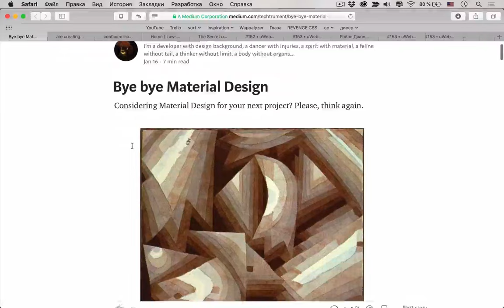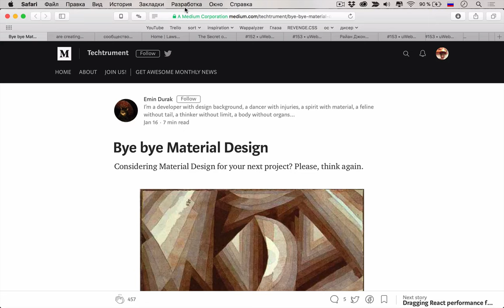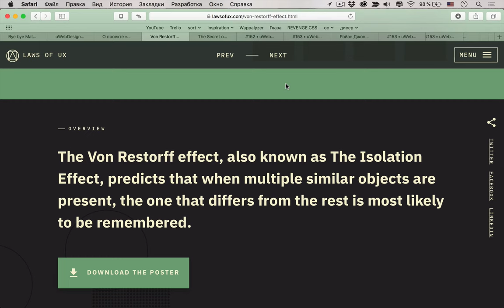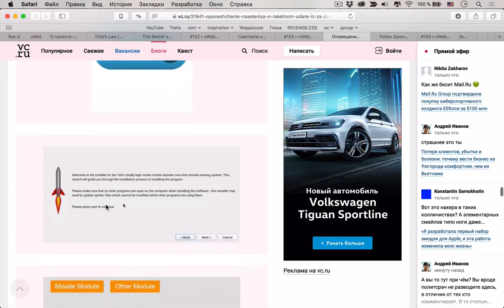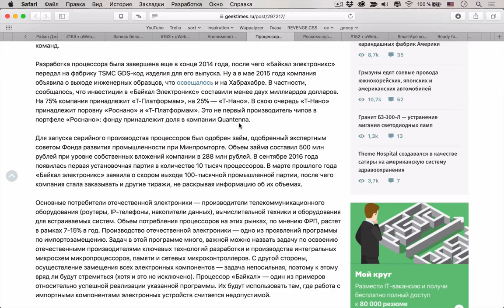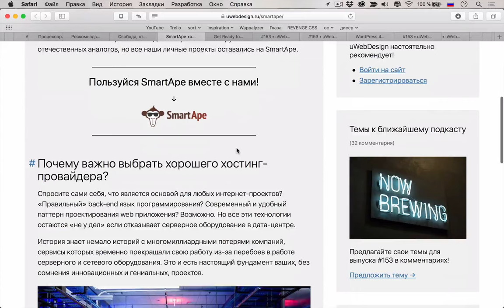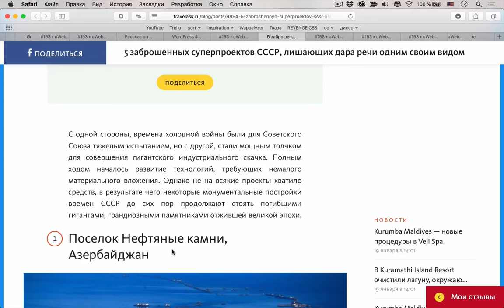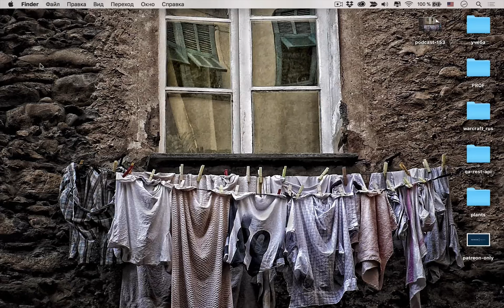Прощай Material Design, законы UX — Суровый веб #153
Друзья, настраивайтесь на волну uWebDesign, подъехал новый подкаст! На этой неделе мы рассмотрели много «дизайнерских» тем, в том числе про Material Design, законы UX и секрет идеального градиента; также поговорили про новости из мира IT: процессоры «Байкал» поступили в розничную продажу, слухи о работе в Netflix; ну и разработку не обошли стороной: поговорили про новое CSS свойство `display: contents` и обсудили возможность кражи кредитных карточек через npm пакет.

Ссылки на темы:
Первая тема
• 00:00 Прощай Material Design
• Полезная информация
Дизайн
• 25:30 10 законов UX
• 38:48 Секрет идеального градиента
• 47:10 «Логин или пароль не верен» неправильный паттерн
• 50:07 Оповещение населения о ракетном ударе из-за проблемы UI/UX
Светские новости
• 56:23 Райан Джонсон писал сценарий «Последних джедаев» на макбуке, который никогда не подключался к интернету
• 01:01:19 Запись белого шума на YouTube получила пять претензий от пяти разных правообладателей
• 01:04:52 Анонимности нет
• 01:10:00 Процессоры «Байкал» поступают в розничную продажу
• 01:12:58 Роскомнадзор разрешил Ростелекому не предоставлять абоненту номера входящих звонков
• 01:14:32 Свобода, ответственность и высокая зарплата: Дмитрий Очеретяный о работе в Netflix
Разработка
• 01:27:47 Готовьтесь к новому свойству `display: contents`
• 01:33:46 Рассказ о том, как я ворую номера кредиток и пароли у посетителей ваших сайтов
• 01:44:15 WordPress 4.9.2 — релиз, устраняющий XSS уязвимость
Научпоп
• 01:47:14 5 заброшенных суперпроектов СССР, лишающих дара речи одним своим видом
• 01:54:20 Как мемы помогают нам вступать в коммуникацию друг с другом